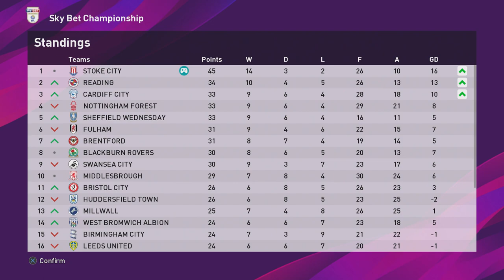PES 2020: MASTER LEAGUE EP 12 | TOM INCE THE SNIPER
EPISODE 12!!

We take on Leeds United and Millwall in this one guys. Can we keep up our winning ways?